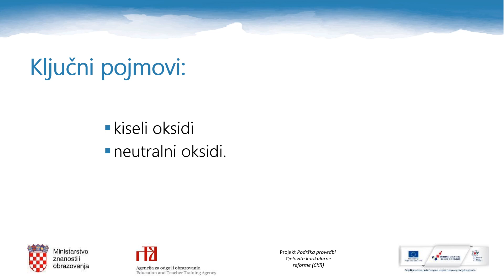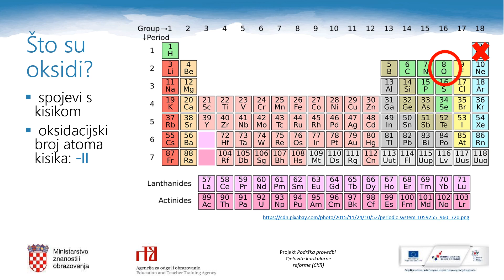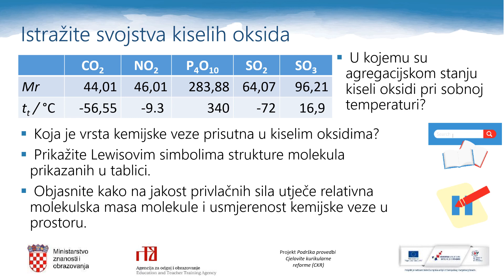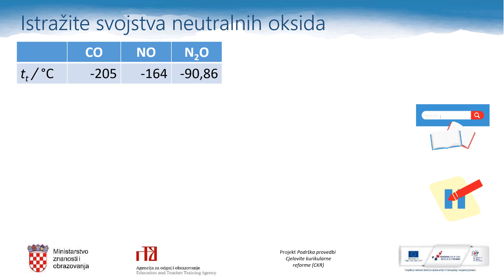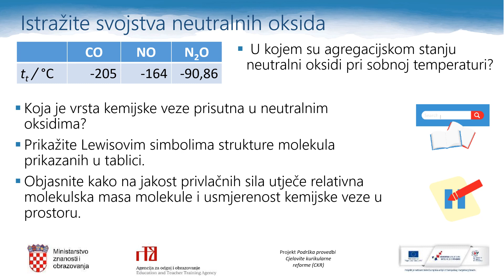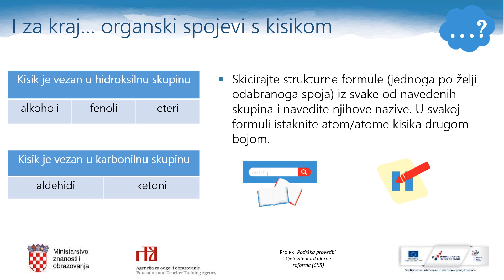Kemija 3.r. SŠ - Oksidi nemetala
Autor: Zrinka Pongrac Štimac